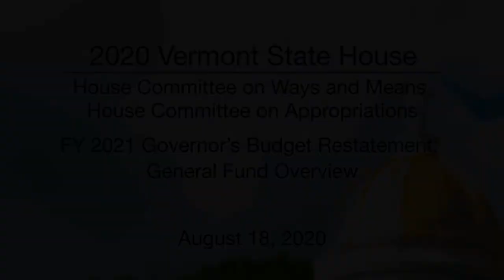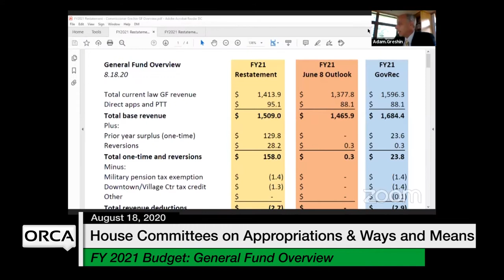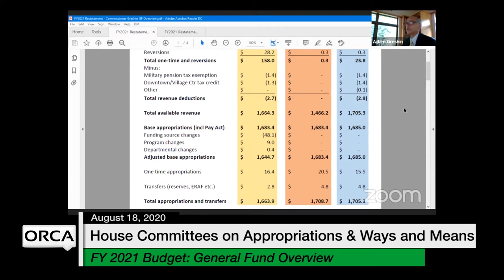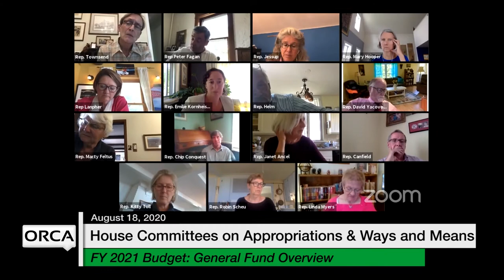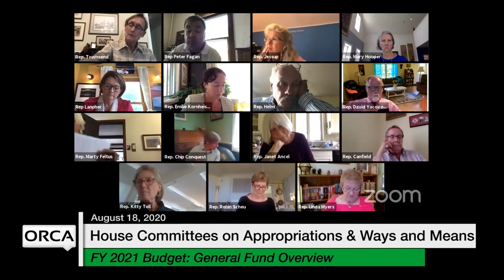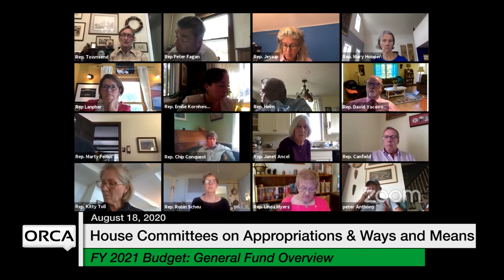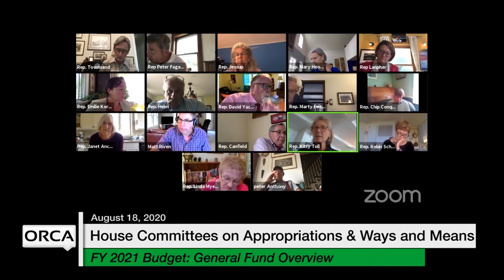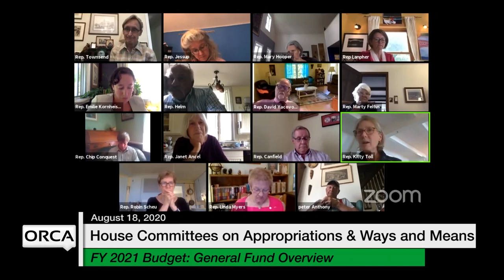Vermont State House - FY 2021 Governor's Budget Restatement - General Fund Overview 8/18/2020